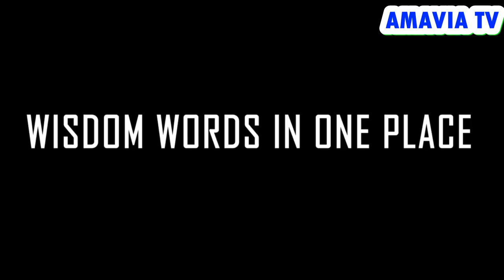Imbaraga Zabanye Nawe Ziracyahari Kandi Zirakomeye Cyane Ziracyakora Ibihambaye by Jean de Dieu N.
Imbaraga zabanye nawe mbere yo kuvuka, kuvuka, gukura, gupfa na nyuma yo gupfa no mu ubuzima bw'iteka ryose!

Imbaraga 9 cg 10 Ukwiriye kumenya zabanye nawe kandi zizakomeza kubana nawe n'Imbaraga z'Imna